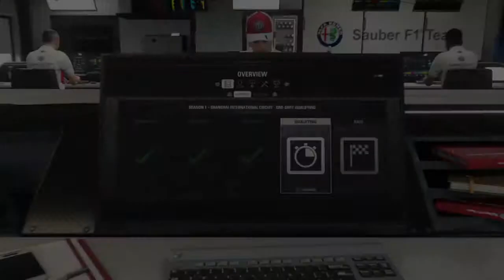F1® 2018_Ps4 qualify shangai int circuit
F1ps4 Logitecg29 F1 career mode sauber team Logitecg29 set up qualify shangai int circuit